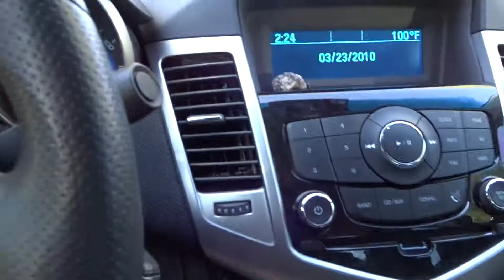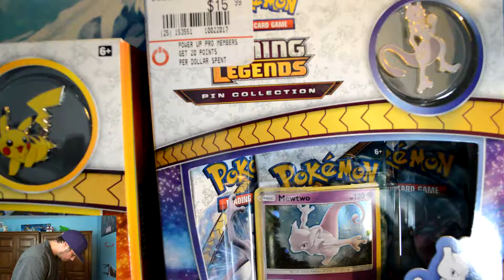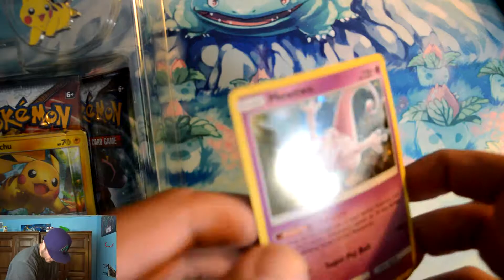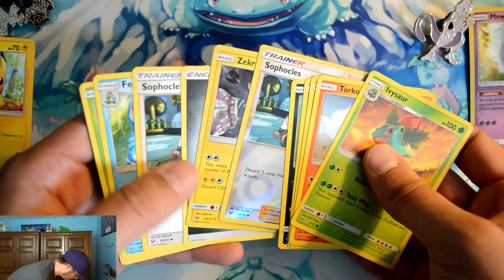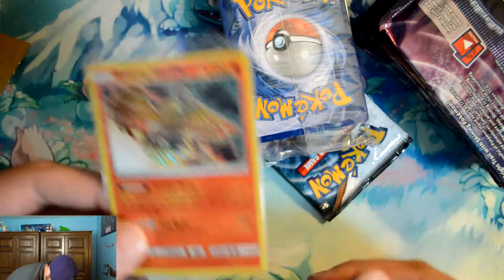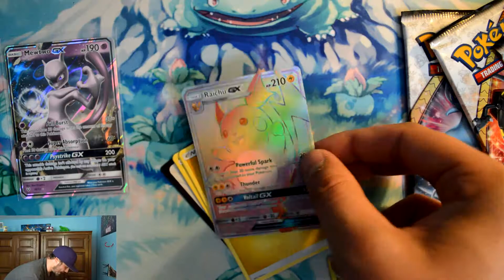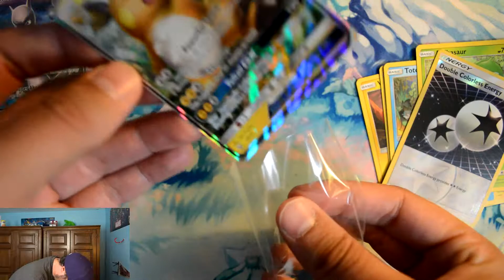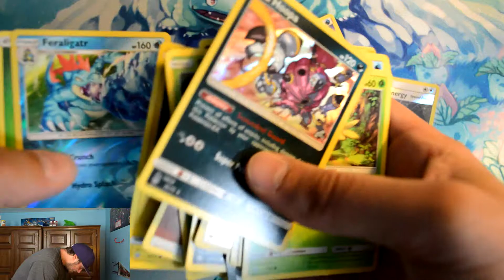Pokemon Shining Legends - What a Journey!!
This was a Journey to find these cards. Got some good pulls though!!